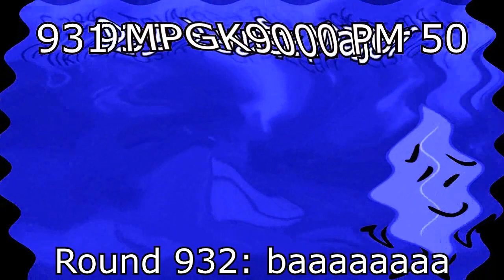Capcom Logo Render Pack Collection Updated 57